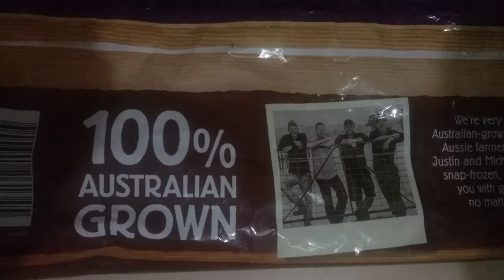Cheap Chips Coles Crinkle Cut Perth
These are the cheapest chips in Perth. Coles Crinkle Cut Chips 1kg for only $2. Better than the disgusting KFC meal I had the other day.